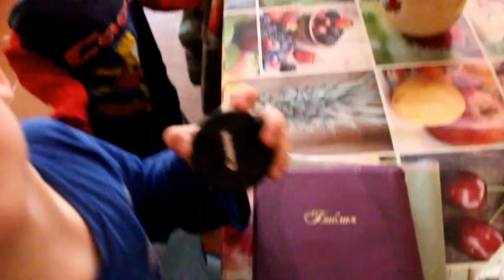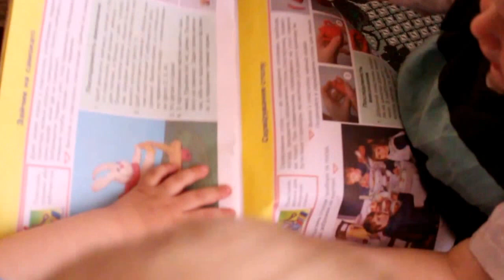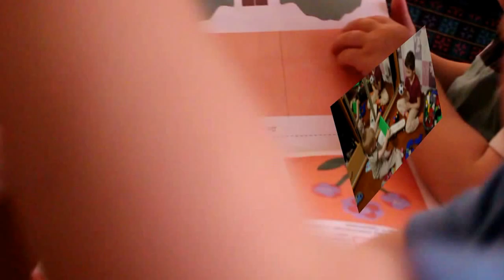будни малышей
малыши